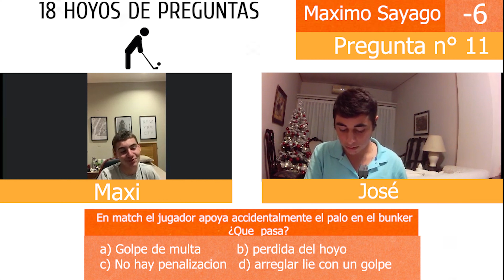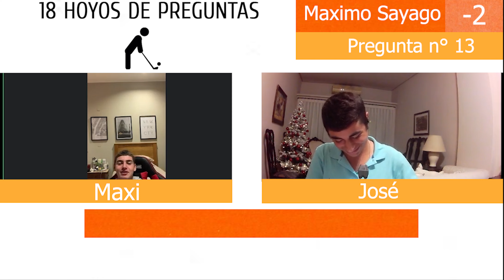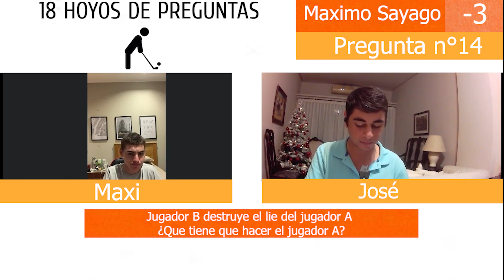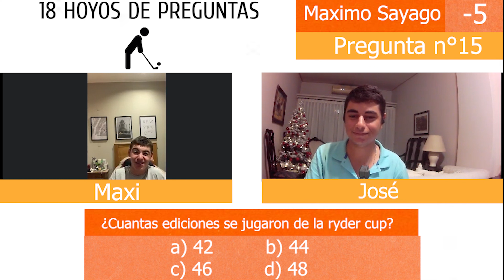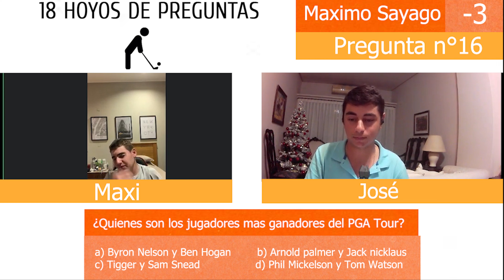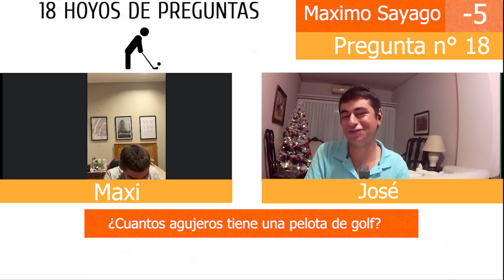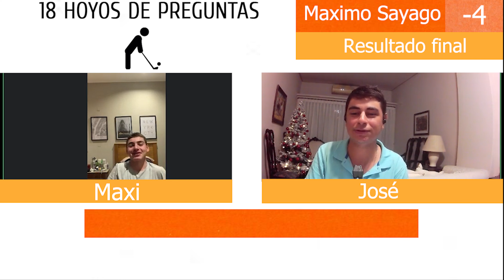18 Hoyos de preguntas con Maximo Sayago #1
En el video de hoy vamos a estrenar un nuevo formato llamado “18 hoyos de preguntas” La idea de este formato es que aprendan jugando, a través de las 18 preguntas que realizare a los distintos invitados sobre la historia, reglas y momentos icónicos del deporte. Además de eso, el juego tendrá un leaderboard anual, quien gane tendrá un premio! Lo característico de este formato es el sistema de puntos es como el deporte en sí, cada pregunta tiene un valor de par, birdies o águila en caso de contestar bien, de no hacerlo la pregunta tendrá un valor de bogey y doble bogey.
 Espero que les guste esta nueva aventura y que aprendan un poco mas del deporte que tanto me apasiona